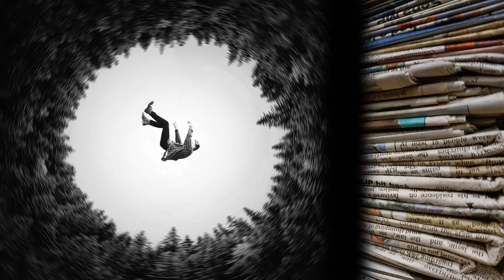Yakup Kadri Karaosmanoğlu -Beyhude Bir İntihar- Sesli kitap/ Sesli hikaye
Sesli Kitap Alemi youtube kanalından sizler için seçtiğimiz Yakup Kadri Karaosmanoğlu'ndan "Beyhude Bir İntiharr" adlı hikaye, seslendiren Mavi Mürekkep.